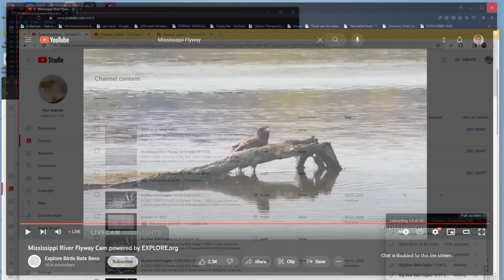Mississippi River Flyway 11/01/2023 16:11